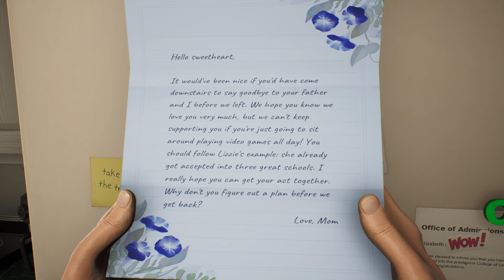High on Life - first 50 minutes of gameplay - PC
Really, what is this? ¯\_(ツ)_/¯